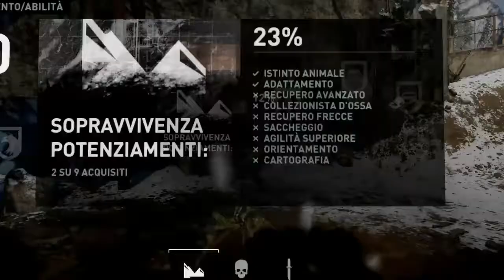TOᗰᗷ ᖇᗩIᗪEᖇ ᗪEᖴIᑎITIᐯE EᗪITIOᑎ - ᑭᔕ4 [GᗩᗰEᑭᒪᗩY ITᗩ ᑭᗩᖇTE III]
Terzo appuntamento con la nostra cara Lara.
Andiamo avanti scoprendo nuove ambientazioni ed affrontando altre difficoltà.
👋 Ehhhh ciao a tutti amici ! Terzo appuntamento con la nostra cara Lara.